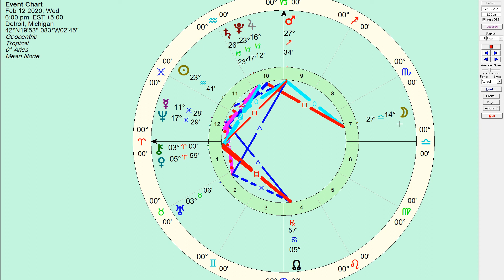February 12 2020 Daily Horoscope: Balancing our Thoughts, Words and Actions - Honest Astrology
February 12 2020 Daily Horoscope: Balancing our Thoughts, Words and Actions.

Balance our words, thoughts and actions to allow the scales to tip to the lite side of positivity.  To be tender to ourselves and others.  To be authentically warm hearted even in cold situations. Free from worry, we bring peace and equality to places that are unbalanced in and around us.